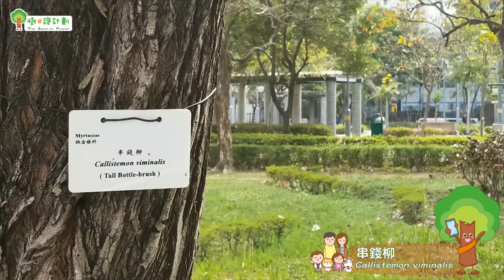[樹木的價值] 串錢柳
花開季節，除了南昌公園的黃花風鈴木，紅色奪目的串錢柳亦於深水埗公園相繼盛開。

公園更設有兒童遊樂場，適合一家大細遊玩。如果你/妳都想識樹、賞樹，不妨到深水埗公園過一個悠閒的下午。

地址: 深水埗荔枝角道733號

路線 - 巴士
乘2A, 6F, 32, 42, 117, 296C到麗籮樓下車

港鐵荃灣線 :
深水埗地鐵站A1出口

串錢柳

中文名稱: 串錢柳
英文名稱: Tall bottle tree
學名: Callistemon viminalis
科名: 桃金娘科
型態: 常綠喬木
花期: 3月至5月
植物用途: 庭園樹 、觀賞樹
地點: 深水埗公園、荃灣公園、香港公園等等。